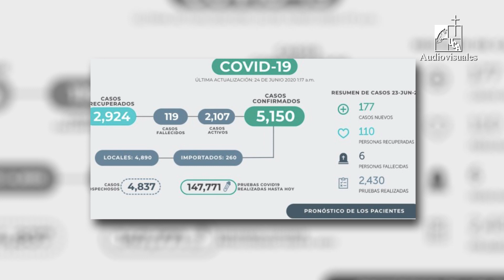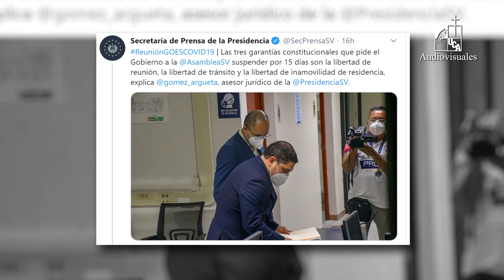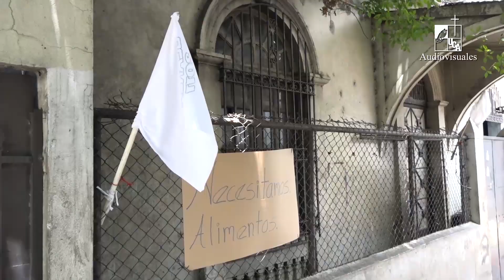Resumen informativo UCA 24 de junio 2020